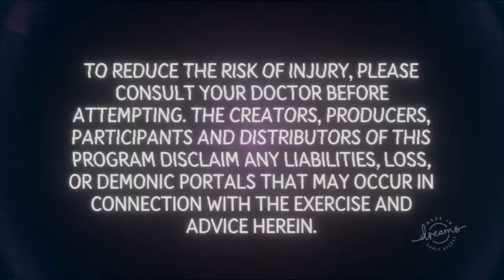Crazy 80's Zombie Workout Video ? | Dreams PS4 Showcase | Dreams Short **Impy Awards Nominee**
'Our fitness system will have you literally wasting away those stubborn extra pounds.'

RADICAL By TheOneironaut

Ugly Sofa Gaming uploads the best gameplay from Dreams PS4.

Ugly Sofa Gaming uploads daily content from PS4 Dreams Early Access Monday to Friday. Please comment with any levels you'd like us to play, any special videos you'd like us to make, or any feedback you might have.

Massive thanks as always to Media Molecule.